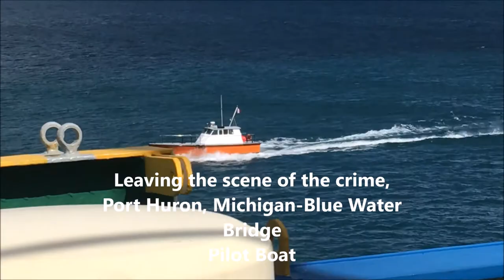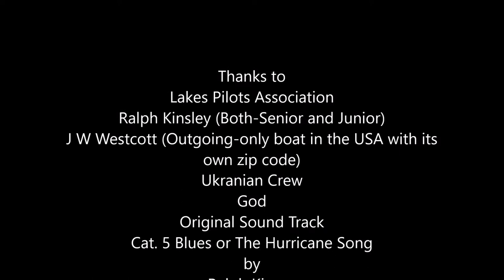Old man makes daring transfer from river pilot boat to Great Lakes Freighter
Ralph Kinsley makes the trip with his son down the Detroit River and into Lake Huron. He must climb up a 50 foot ladder and gang plank with both vessels moving in extremely violent seas.  Ralph Jr. is the captain of the vessel. Dad rides along.  Moving transfer on both ends. High excitement on the high seas!